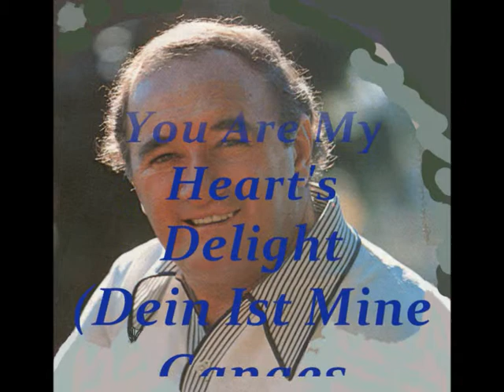You Are My Heart's Delight sung by Donald Smith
Australian tenor DONALD SMITH sings 'YOU ARE MY HEART'S DELIGHT' (Dein Ist Mein Ganges Hertz), from Franz Lehar's operetta 'The Land Of Smiles'. Featured on Donald Smith's record release 'Serenade'.